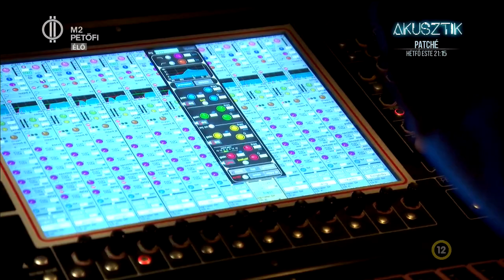Adom a dalod! – így készült az új show!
Útjára indul a Petőfi Tv zenei láncreakciója, az Adom a dalod! A műsorban csütörtökönként ismert zenészek adnak feladatot – egy feldolgozandó dalt -  egymásnak. Vajon hogyan birkózik meg  Dánielfy Gergő és az Utazók egy Tankcsapda dallal? Less be a kulisszák mögé a FRISS-sel!